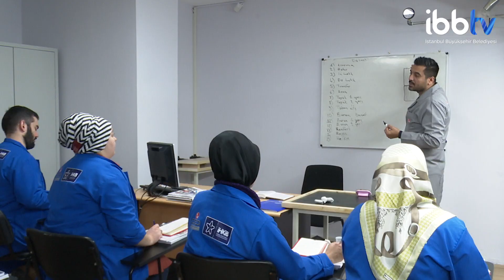İSMEK Çorap Makineci Eğitimi İş Garantisi Sağlıyor.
İSMEK’in İŞKUR, İHKİB ve Çorap Sanayicileri Derneği’yle ortaklaşa gerçekleştiği Çorap Makineci Eğitimi kursu kursiyerlere iş garantisi sağlıyor.

ayrıca İBBTV’yi diğer mecralarda da takip etmek için:
Makaleler, programlar ve canlı yayın: